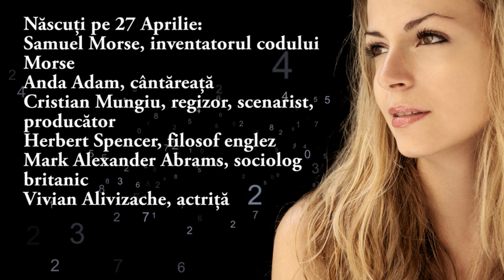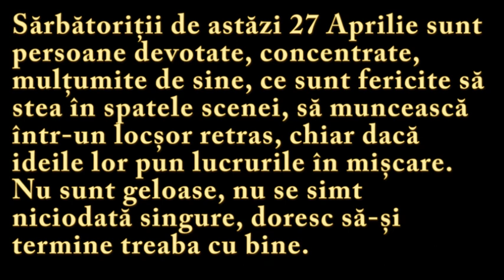Numeroscopul pentru 27 Aprilie